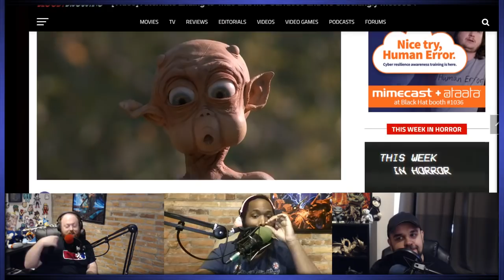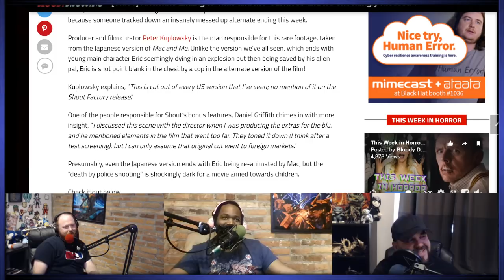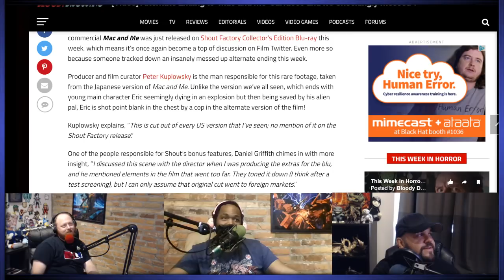New Super Best Friendcast Live!: "Mac and Me (TRUE ENDING HEAVEN PATH)"